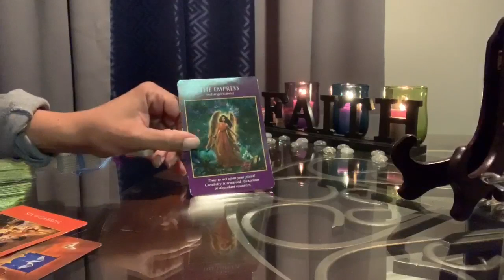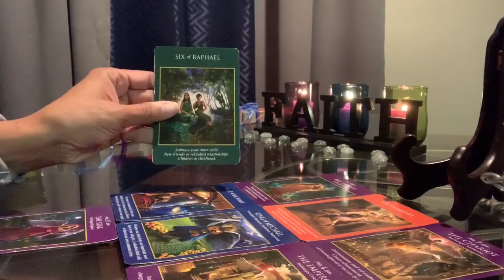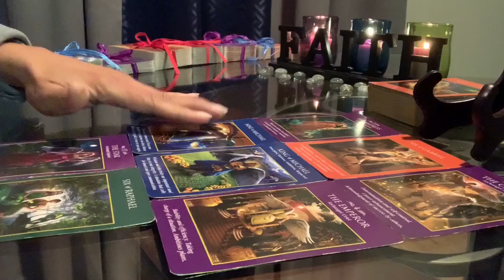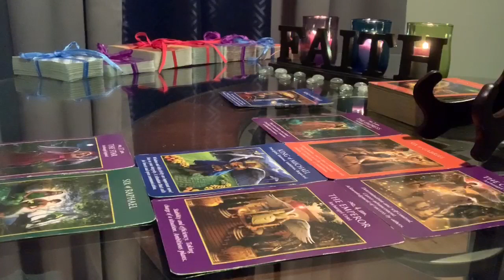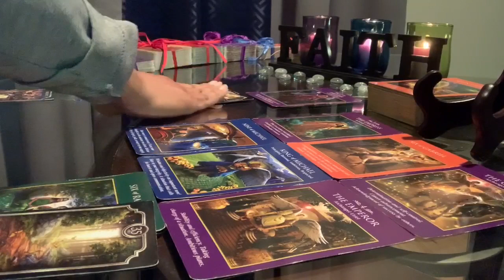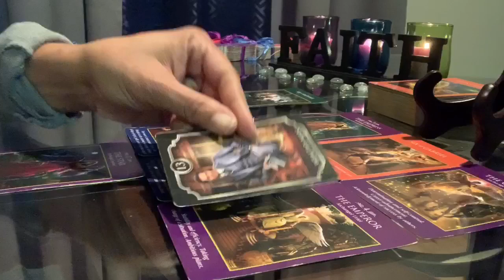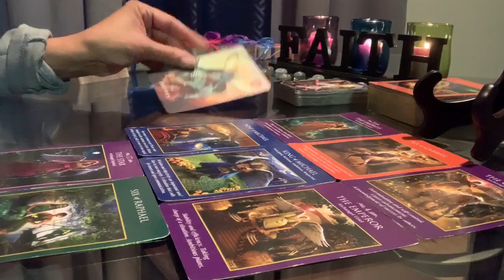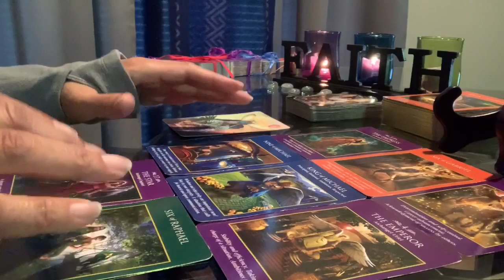Daily Energy~ The Shift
Numerology Standout: 29 (The Journey card 29) and 2852 (Length of Video is 28:52)

🌟🌟🌟🌟Special Note🌟🌟🌟🌟
This Angel Number covers  EVERYTHING in my “tapping in” before the reading EVEN replacing what’s lost with something better! Read it for yourself 🙏👏🙏

Joanne Sacred Scribes Angel Number Meaning:
Angel Number 29 is a message from your angels that you are to have faith in yourself and your angels as they are encouraging and supporting you in your spiritual endeavours. Trust that you have all the skills and abilities required to fulfill your Divine soul mission and life purpose so be prepared to serve others with humility and heart.

Angel Number 29 is a message to have faith and trust in your intuitive messages and impressions as these messages and promptings are urging you towards and along your Divine life path and soul mission. Take positive action in the direction of your intuitive and angelic guidance, and look to ways of achieving small goals on a daily basis to reach your spiritual potential.

Angel Number 29 is a message that you are to take positive action in the direction of your Divine life path and purpose as your natural lightworking abilities are much needed by others and the world as a whole. Trust that you have all the tools and talents you need to fulfill your destiny soul mission.

Angel Number 29 may also be indicating that if you are inclined to pursue a spiritually-based practice, career and/or profession, now is a most auspicious time to begin. It is time to accept and develop your spiritual gifts and use them to benefit yourself and others in a lightworking capacity.

Angel Number 29 also suggests that if you have ‘lost’ something of late, your angels are indicating that the Universe is manifesting something positive for you to take its’ place. This may also relate to a situation or circumstance that may be coming to an end. Trust that a wonderful new beginning and/or direction is indicated for you.

Number 29 also relates to the Number 11 and Number 2  (2+9=11 / 1+1=2) and the Angel Number 11 and Angel Number 2.

2852
Angel Number 2852 brings encouragement to overcome self-imposed barriers and limitations and project confidence into your words and actions. Accept your weaknesses but do not allow your imperfections to limit your potential. Believe in yourself and open your heart and mind to the possibilities of your own life.

Angel Number 2852 brings a message that happiness comes from within, but to know happiness we must know the experience of sadness/suffering. It is most often through our suffering that we learn courage, wisdom, compassion and understanding. Respond to life in a way that invites lasting happiness.

Angel Number 2852 also tells you to take the time to slow down, step out of your busy routine and begin to notice things on a simple and subtle level. Notice colours, notice nature and listen to the sounds of the world. Give yourself time to become aware of everything in the here and now.

Remember that you have natural gifts and talents and the ability to enact what you are called upon to carry out in your lifetime. This is your soul mission and life purpose, and they are yours to undertake and fulfill. Angel Number 2852 brings balance, wisdom, tenacity and personal strength. Use these attributes to fulfill your goals and aspirations in life.

Number 2852 relates to number 8 (2+8+5+2=17, 1+7=8) and Angel Number 8.